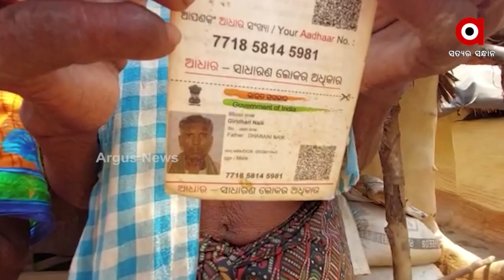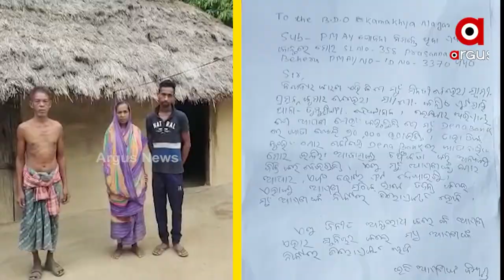ଢେଙ୍କାନାଳ ପାଲଟିଛି ଆବାସ ଦୁର୍ନୀତିର ଗନ୍ତାଘର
ପ୍ରଥମେ ପରଜଙ୍ଗ ବ୍ଲକ ଓ ପରେ କାମାକ୍ଷାନଗର ଆଉ ଏବେ କଙ୍କଡ଼ାହାଡ଼ ବ୍ଲକରୁ ଆସିଛି ଆବାସ ଦୁର୍ନୀତିର ଅଭିଯୋଗ । ବଡ଼ ବଡ଼ିଆଙ୍କୁ ହଁ ପ୍ରକୃତ ହିତାଧିକାରୀଙ୍କୁ ନା । ବିଧାୟକଙ୍କ ଭିଣୋଇଙ୍କୁ ମିଳିଛି ଆବାସ ଯୋଜନାରେ ଘର । ଅଭିଯୋଗ ପରେ କାର୍ଯ୍ୟାନୁଷ୍ଠାନ ବଦଳରେ ସହାନଭୁତି ।